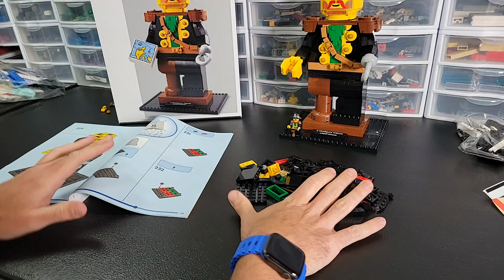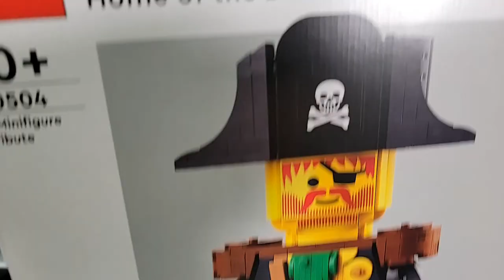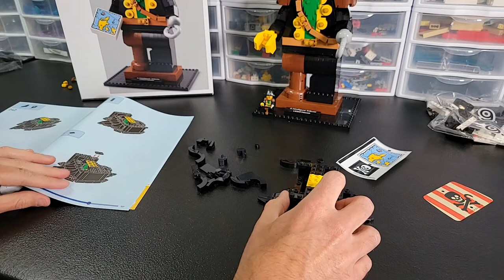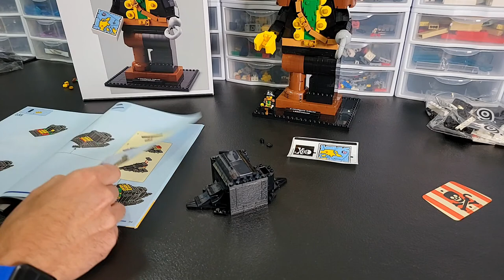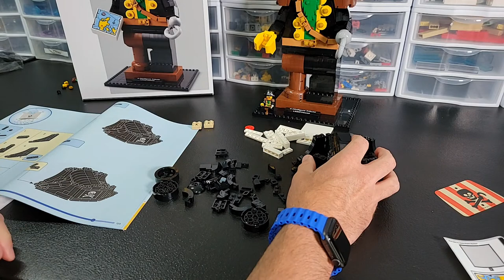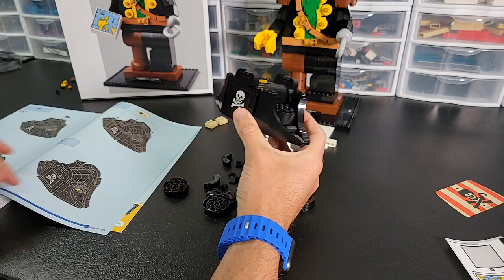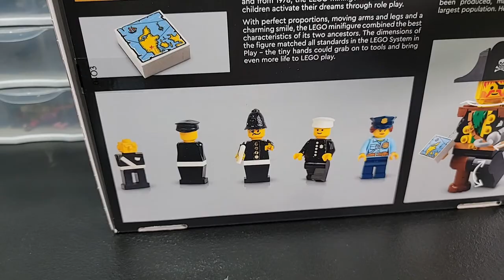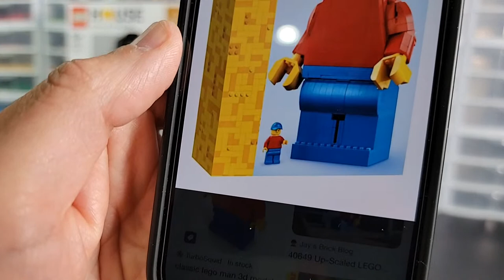Finishing the Big LEGO Pirate Minifinger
LEGO 40504 LEGO House Exclusive Minifigure Tribute